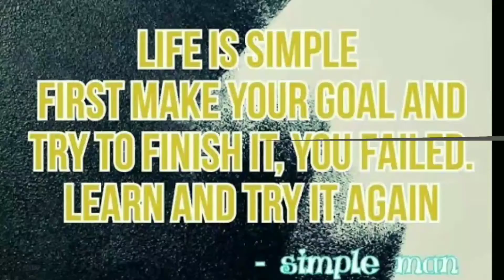Cocok Untuk Wilayah Perkotaan !! - Cara Menanam Cabe Agar Berbuah Lebattt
Cara Menanam Cabe Agar Berbuah Banyak